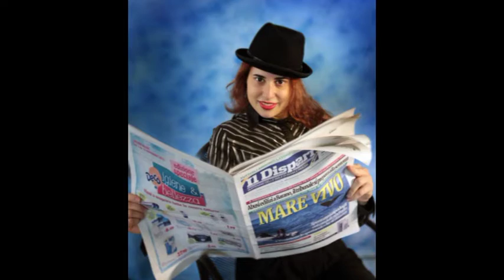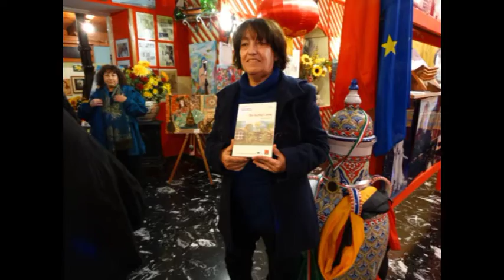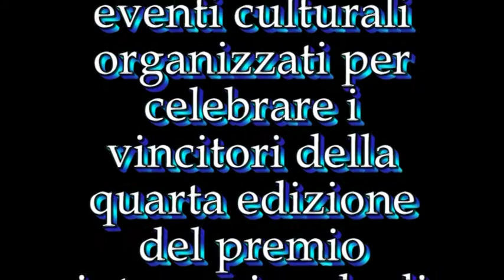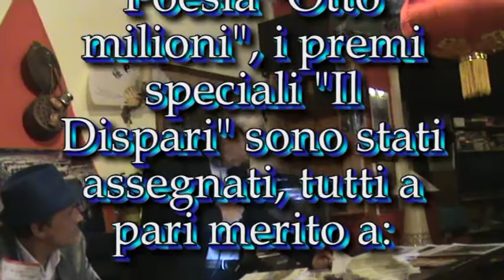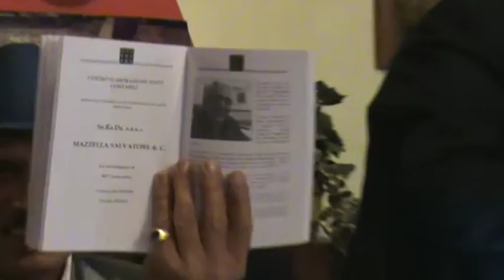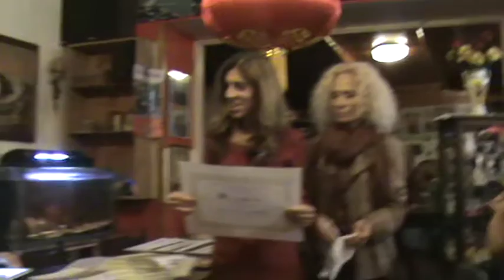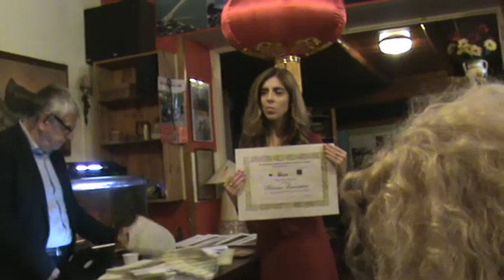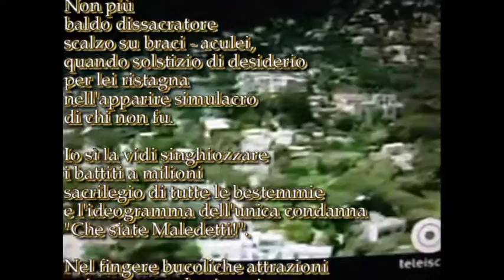Vincenzo Savarese consegna i premi ai vincitori di "Otto milioni"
Vincenzo Savarese consegna i premi ai vincitori di "Otto milioni" Video di carattere artistico, con contenuti d'interesse sociali e con presentazioni di personalità del mondo culturale. Video ufficiali degli eventi, delle informazioni e delle notizie proposti dall'Associazione culturale "Da Ischia L'Arte - DILA" Ischia